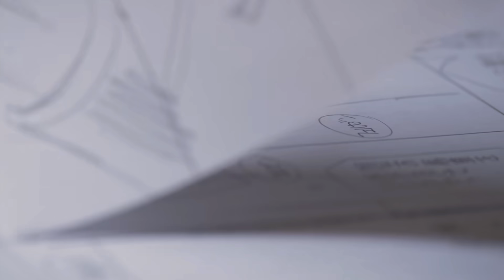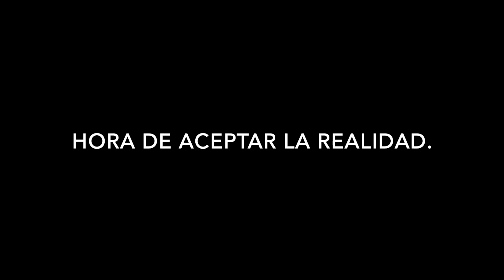One Piece es UN GRAN PLAGIO y TE LO DEMUESTRO.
ONE PIECE: Ha llegado el momento de hablar de este tema tan delicado...